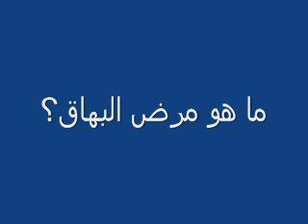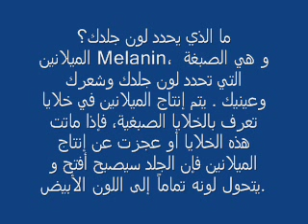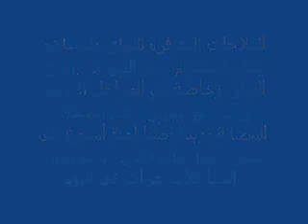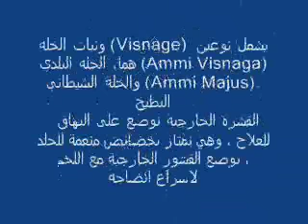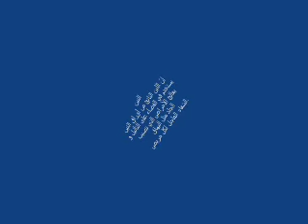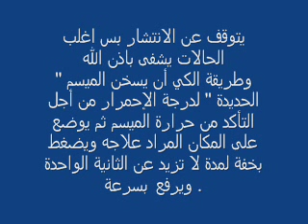ماهو البهاق أو البرص وعلاجات طبيعيه وواحده بالكي الموضعي